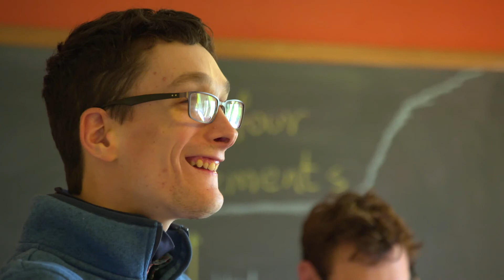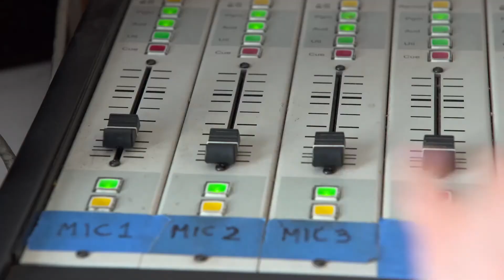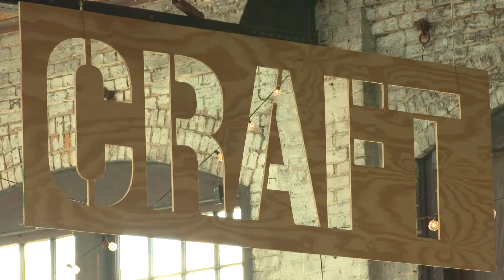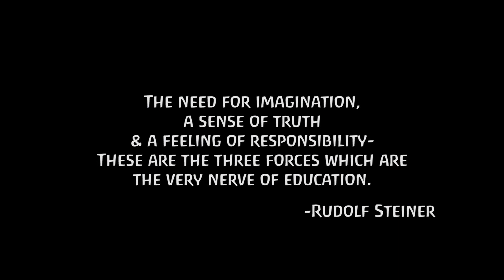Triform Camphill Community- A Gesture of Care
The new video 2017